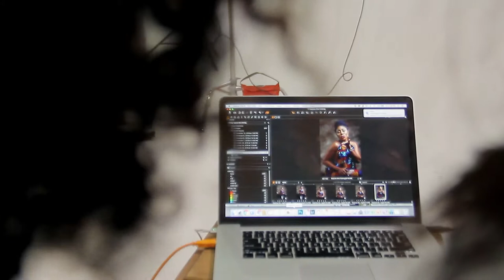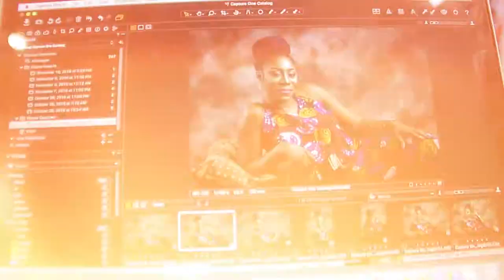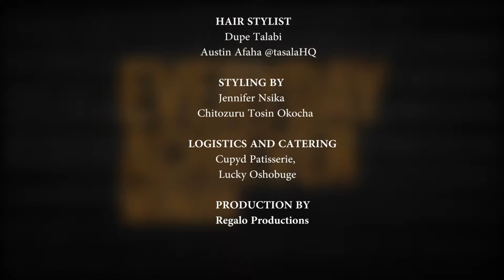Kaylah Oniwo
Iro Lagos Everyday Achiever Woman 2017